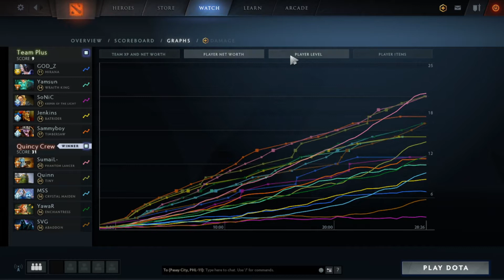[Game 1] Quincy Crew vs. Team Plus (MDL Chengdu Major Group Stage Highlights)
MDL Chengdu Major North America Closed Qualifier